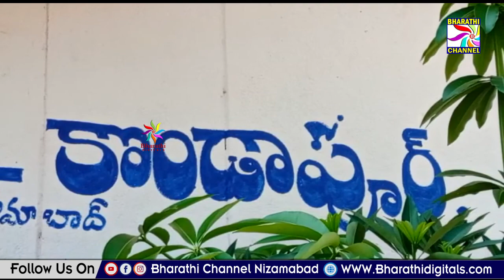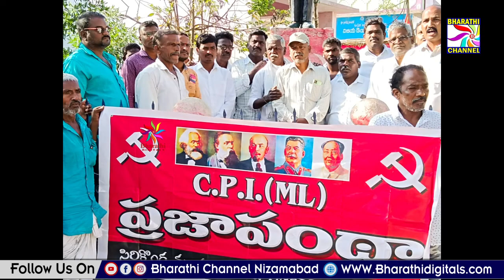భగత్ సింగ్ 92వ వర్ధంతి సందర్భంగా విగ్రహానికి పూలమాలలు వేసిన మండల కార్యదర్శి ఆర్. రమేష్, పి రామకృష్ణ